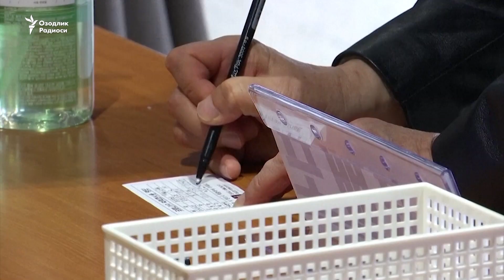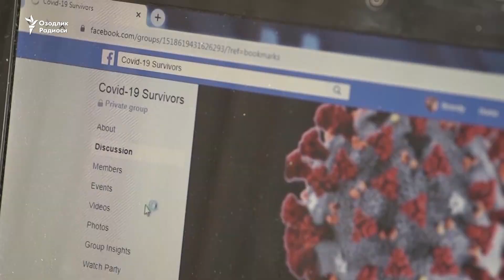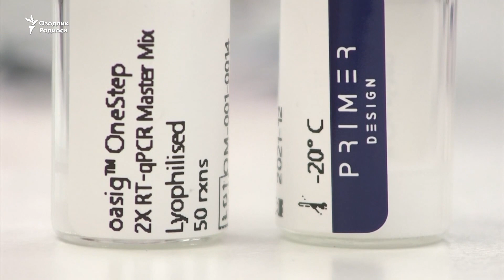Коронавирус болаларга қандай таъсир кўрсатади ва қандай тарқалади?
Хитойнинг Ухан шаҳри расмийлари 2019 йилнинг декабрида янги касаллик ҳолатлари ҳақида маълум қилишди. Ўшандан бери олимлар янги коронавирусни яқиндан ўрганиб келади. Аммо кўплаб савол ҳануз ўз жавобини топгани йўқ.